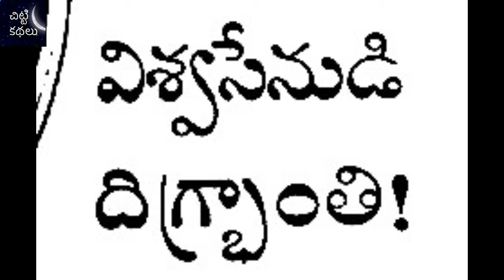బేతాళ కథలు / విశ్వసేనుడి దిగ్భ్రాంతి / Viswasenudi digbranthi Telugu kathalu Chitti Kathalu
బేతాళ కథలు
విశ్వసేనుడి దిగ్భ్రాంతి  / Viswasenudi digbranthi